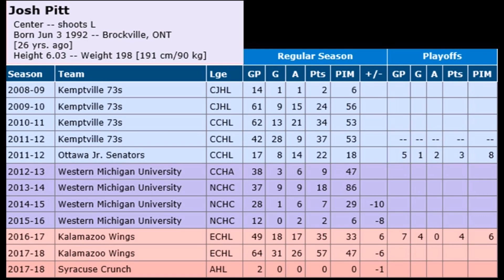Josh Pitt New Signing for the Sheffield Steelers [2018/19 Season]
Sheffield Steelers have signed 26-year-old forward Josh Pitt, with Head Coach Paul Thompson hoping for big things from the Ontario native.

Pitt has scored 49 goals in 113 ECHL games for Kalamazoo Wings during the past two seasons, with Thompson confident there is more to come:

“I think we have signed a player on the up.

“I think Josh played a more defensive role whilst at University, but his two years as a pro have seen him achieve good numbers. I also like the range of goals he scores, and where he scores them from.

“He is a big body who can play both wing or centre; I’ve signed him to play in the middle and add us some offensive punch – we will certainly give him the opportunity to do that.”

Pitt spent four years at Western Michigan University before turning pro in 2016, with his strong play for the Wings also earning him a brief loan spell with the AHL Syracuse Crunch last season.

“I’ve served my time in North America,” said Pitt “now it’s time to spread my wings and come to Europe.

“After University I gave it my best to try and earn that AHL deal but it wasn’t to be. Coming to Sheffield is a fantastic opportunity for me to join a great organisation.

“After speaking with Paul Thompson, I thought Sheffield was the best fit for me on and off the ice. I like the role he has set out for me. I want to contribute offensively and feel I can do that.”